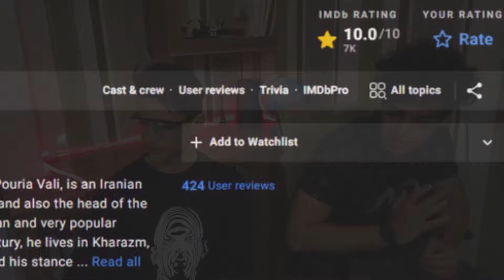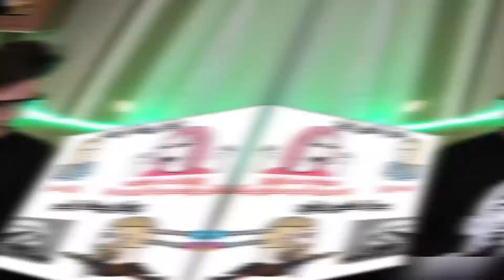میم های سمی و دارک/☢/Dark memes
سام علیکم.
                         ⛔ به نام خدا  ⛔

لایک کن      🚫 نکردی مهم نیست 🚫
ساب کن      🚫 نکردی مهم نیست 🚫
کومونت بزار🚫 نزاشتی مهمه       🚫

هنزفری فراموش نشود 🔞